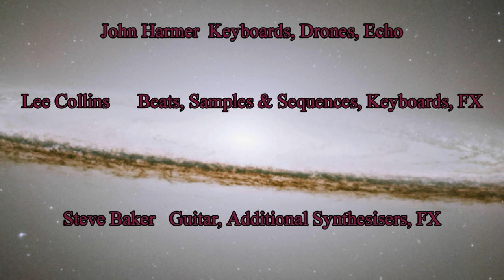JaglanBeta Calling Hubble Space Telescope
Some images from the Hubble Space Telescope, credit to STScI who make them available online, with music by JaglanBeta.

The track Calling is inspired by the concept of Inter-Galactic communication, with the Guitar and Synthesiser repeating phrases back to each other.

The Hubble Space Telescope make their amazing images available to everyone, I found the images used to construct this video here:

Using the zoom in the video editor on the still images felt like taking a ride in a spaceship and approaching these astonishing astronomical phenomena at relativistic speeds. Many thanks go to the Hubble scientists!

JaglanBeta are:
Lee Collins synths, beats and samples
Steve Baker guitars, loops and effects
John Harmer keyboards, drones and echo